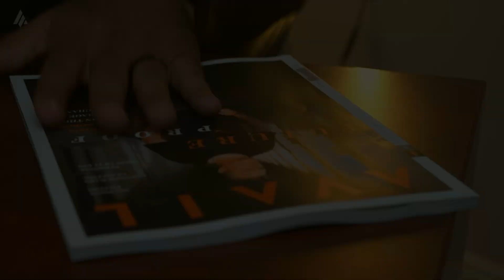Episode 136: The Surgery of Soul Care with Renee Hill Carter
On today’s AVAIL podcast episode, our guest, Renée Hill Carter, imparts words of wisdom on the epidemic of leaders' emotional self-neglect, the masquerade of resilience, and the disregard of emotional symptoms. Leaders: suspend the notion that you can’t afford rest—you can’t afford not to.